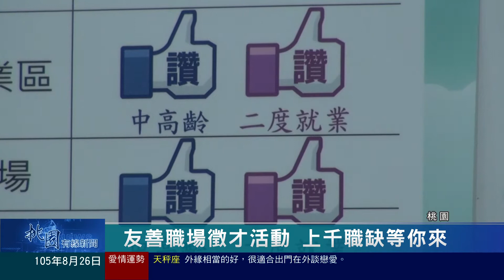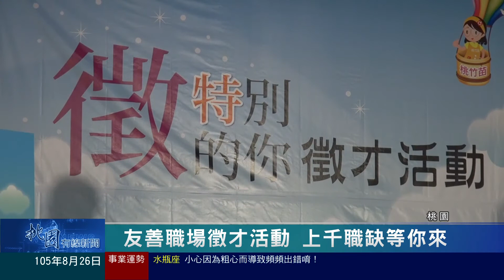桃園有線新聞20160826-友善職場徵才活動 上千職缺等你來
勞動力發展署桃竹苗分署與桃園區退輔會職訓中心聯合舉辦「2016 徵特別的你」徵才活動，現場一共有30家廠商釋出將近1千5百個職缺，歡迎二度就業民眾以及中高齡民眾來參與，現場也特別設置「友善職場專區」，提供弱勢就業者免費諮詢。